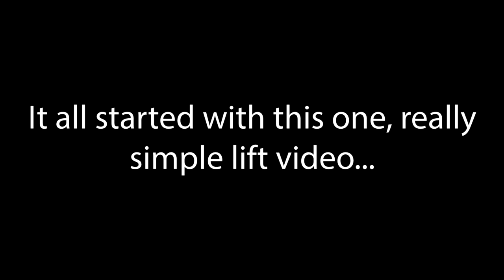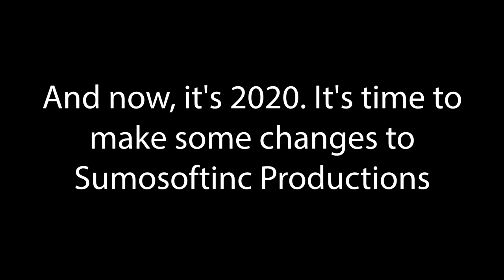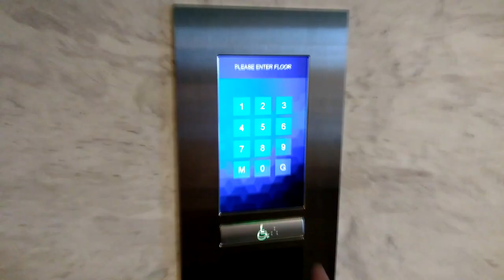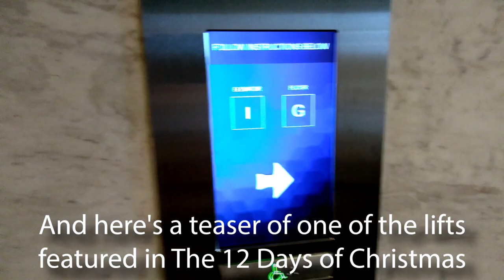Sumosoftinc Productions: REFURBISHED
After 4 years using the current style, it's time to change. Witness the change to Sumosoftinc Productions' style right HERE!

UPDATE: Just realized that I missed out a remarkable achievement I got in 2017, which was invited by and visited a lift / elevator company (Schindler/PT Berca Schindler Lifts)